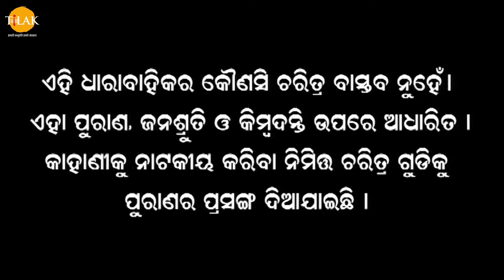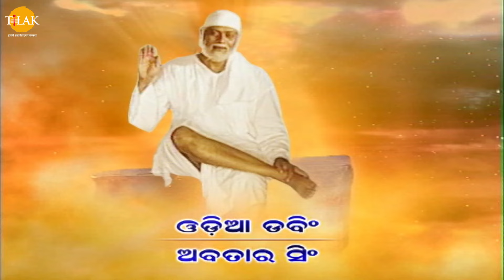Sai Baba | EP 66 | Tilak Odia